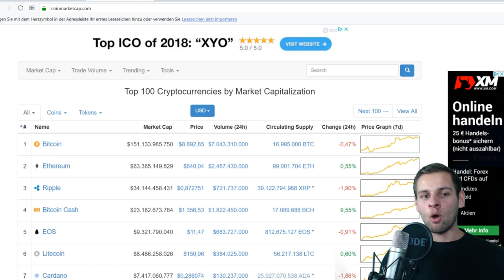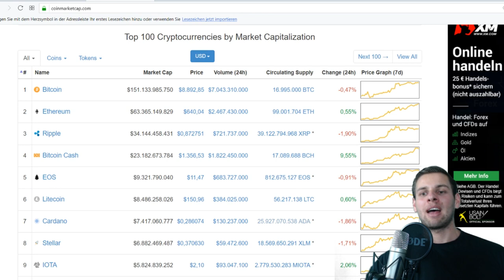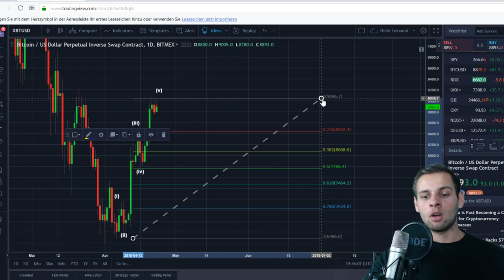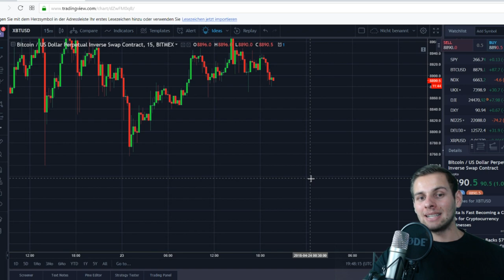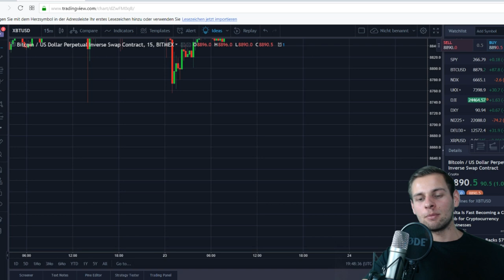BITCOIN BULLEN UNTER DRUCK - Krypto Tagesupdate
Tagesupdate zum Bitcoin/Krypto und was generell so abgeht:)